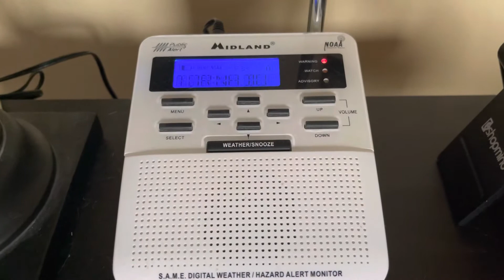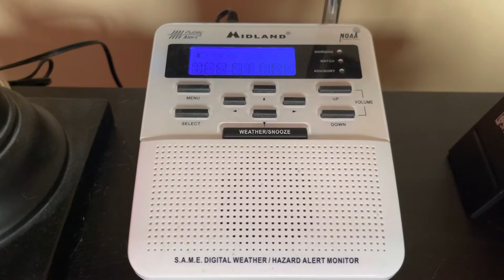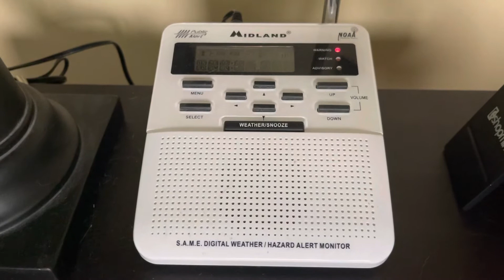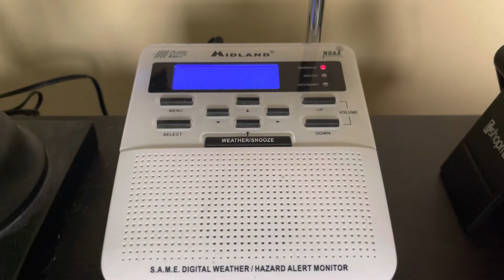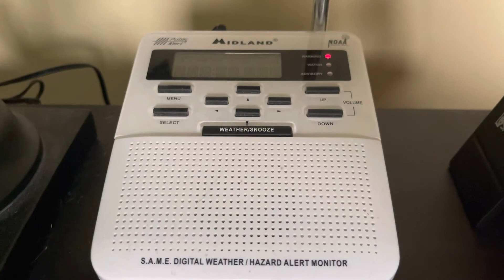EAS 1925-1928 - Quad Header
My first Quadruple Header in three years.

Tornado Warning
Three Severe Thunderstorm Warnings